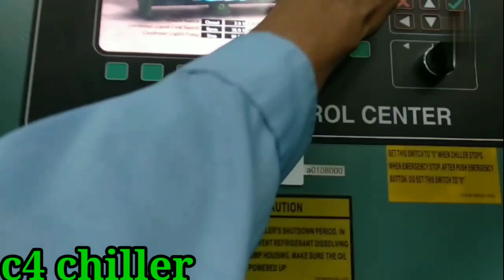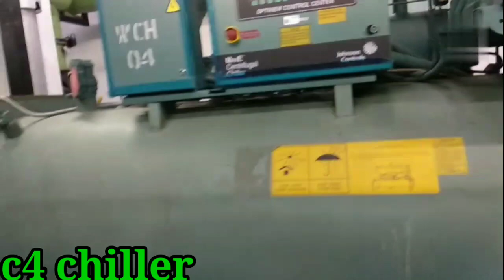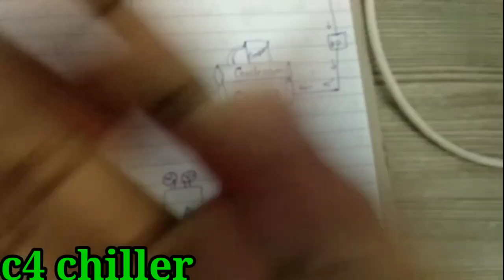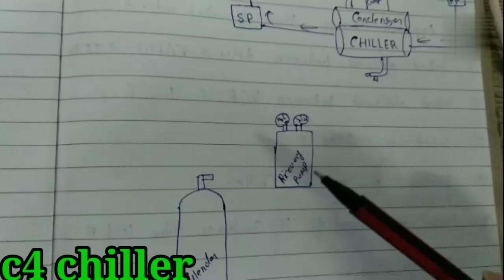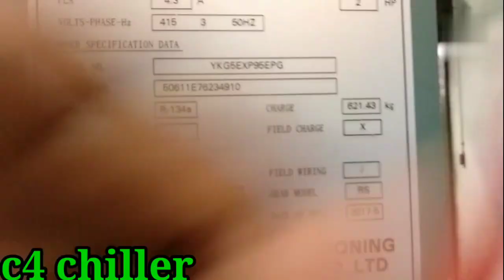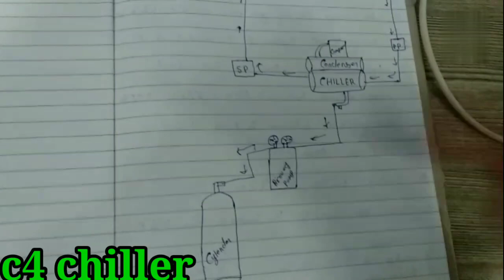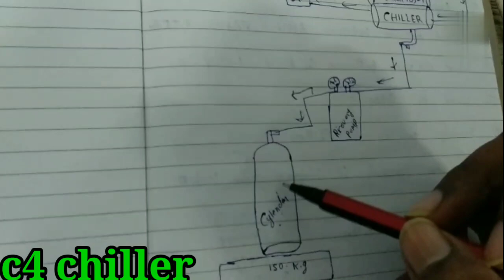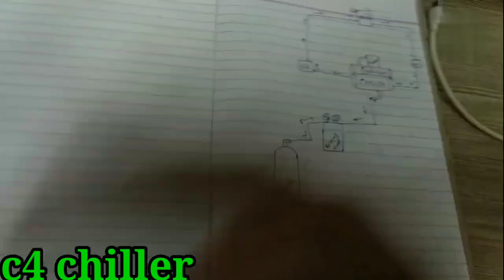how to recovery refrigerent in HVAC chiller plant 🧫🌡️ चिल्लर प्लांट से गैस कैसे निकालते है ।